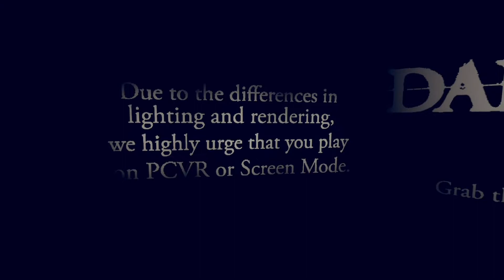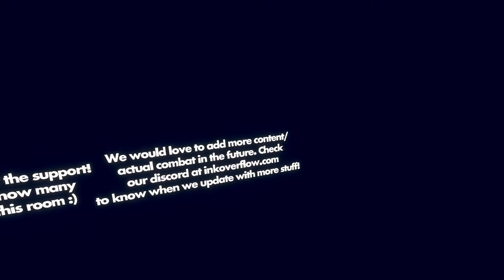This kinda got me sad | RecRoom